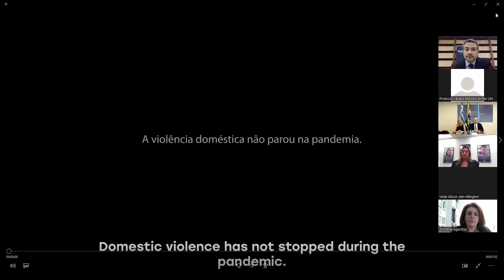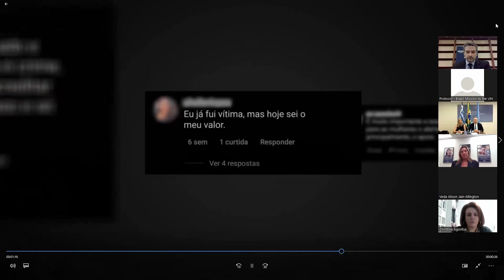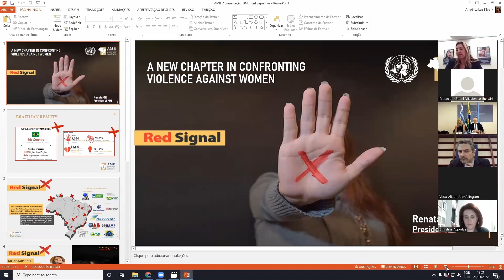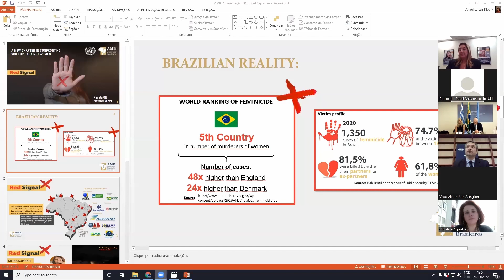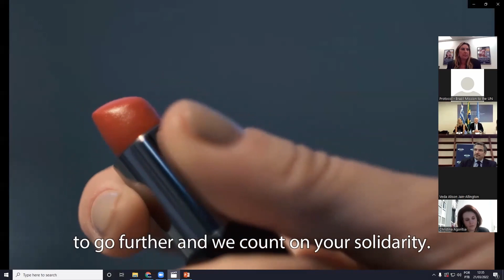Brazil and Greece joint event: "Basta/Red Sign" and "Words as Sharp as Knives"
On March 21st, Brazil and Greece hosted a CSW66 side-event on two successful national campaigns 🇧🇷 "Basta/Red Sign and"  🇬🇷"Words as Sharp as Knives”, implemented to tackle violence against women and girls during the pandemic.